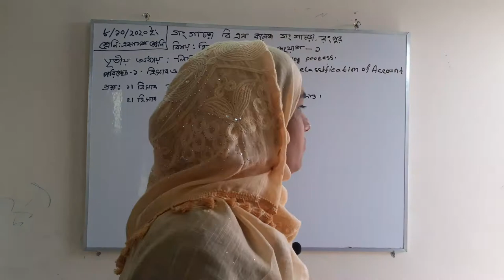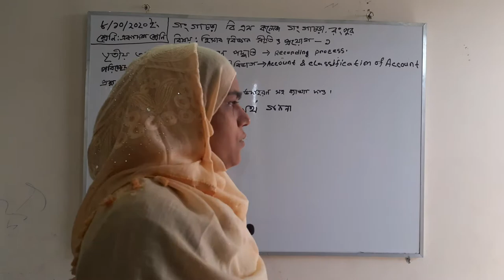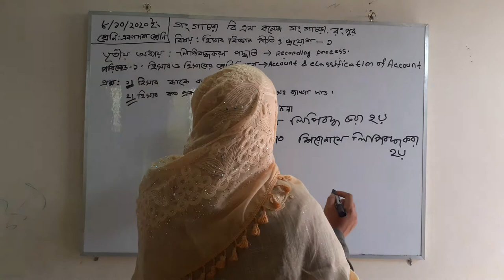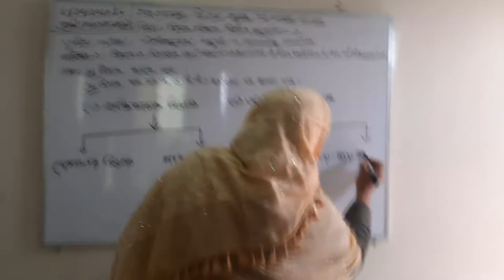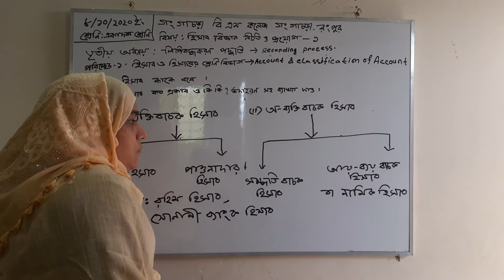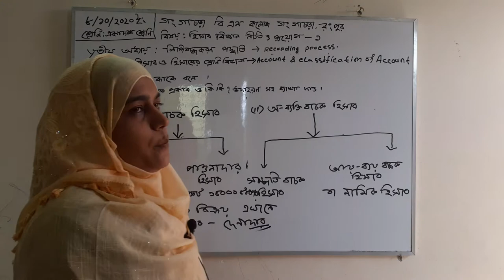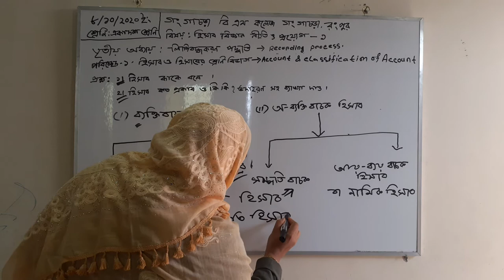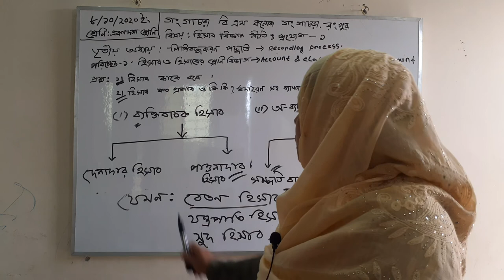Most. Ayasha Siddika, Lecturer in Accounting, Gangachara BM College, Rangpur.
Account & Classification of Account.